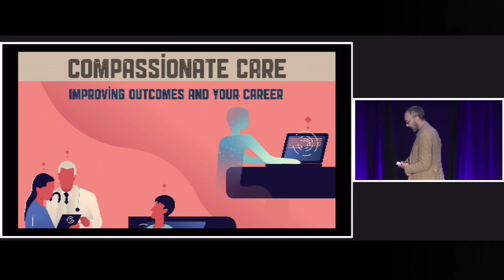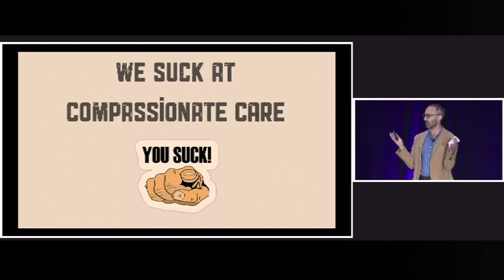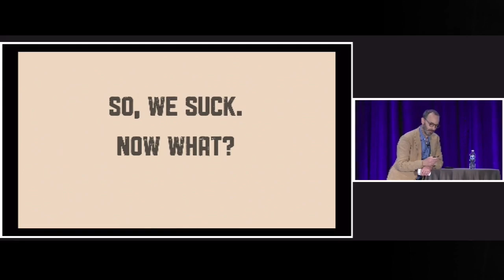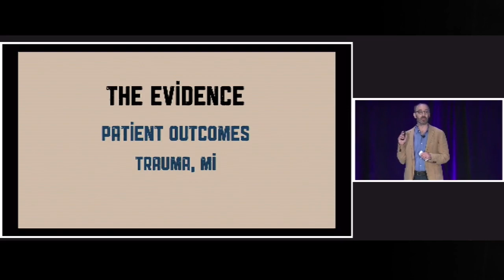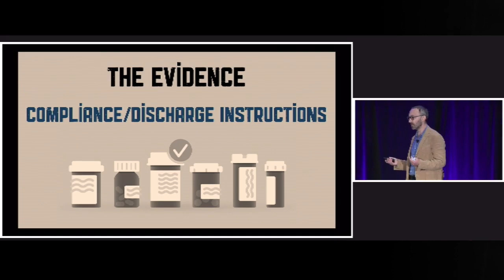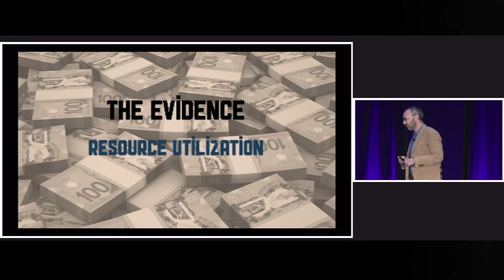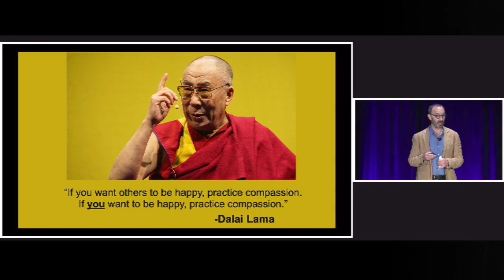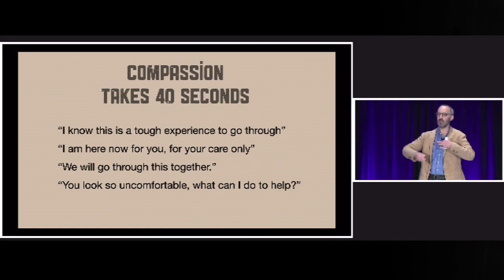Compassionate Care to Improve Outcomes & Your Career, Anton Helman EMU 2024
Dr. Anton Helman, host of EM Cases, presents the evidence for active compassionate care in patient outcomes, lowering rates of medical error, preventing burnout and improved resource utilization at North York General's Emergency Medicine Update conference 2024.